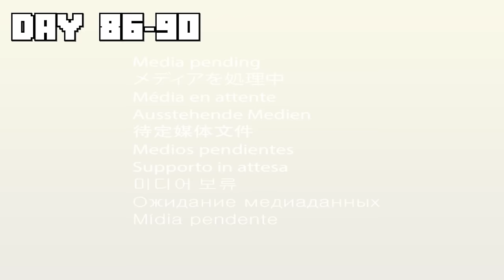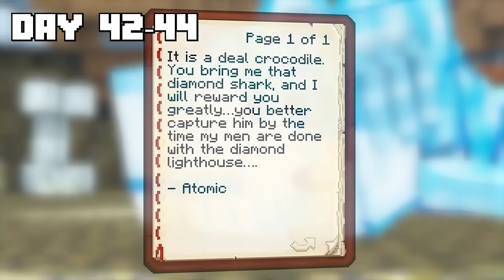I Survived 1000 Days As DIAMOND MONSTERS in HARDCORE Minecraft! (Full Story)